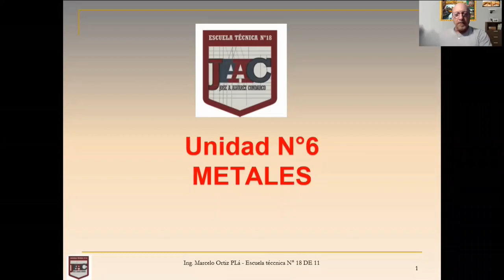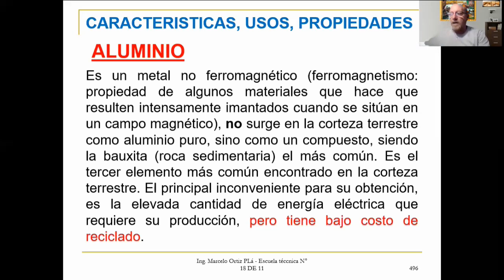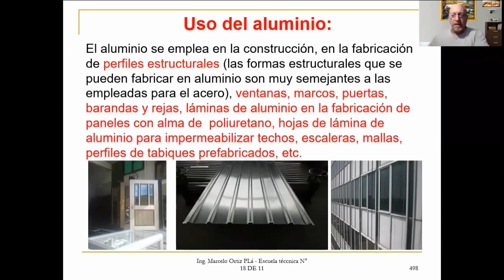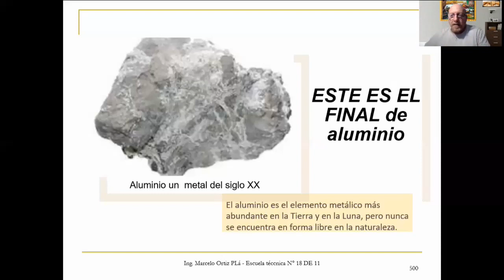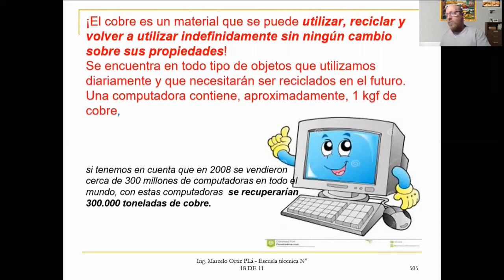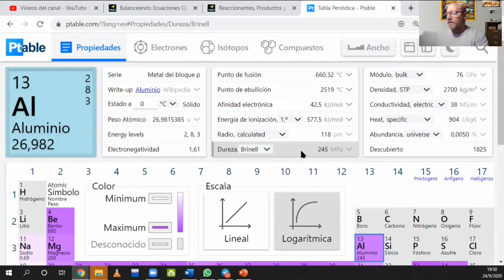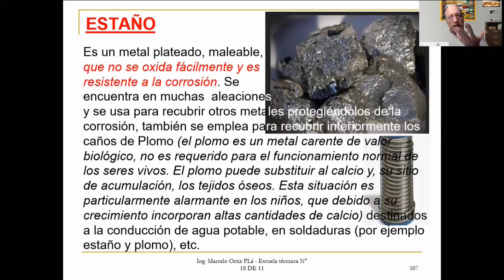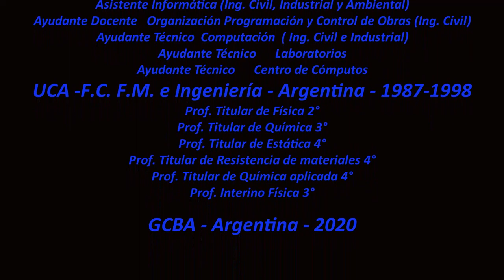ESC TEC 18de11 Quimica Aplicada ALUMINIO COBRE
Resumen de metales no ferrosos, Aluminio cobre  y otros